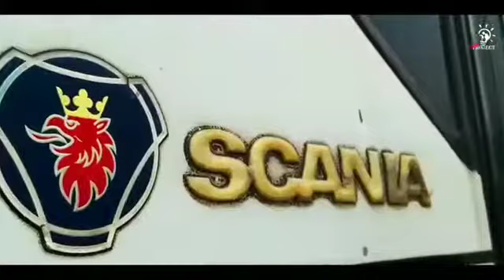Pulogebang Terminal Besar